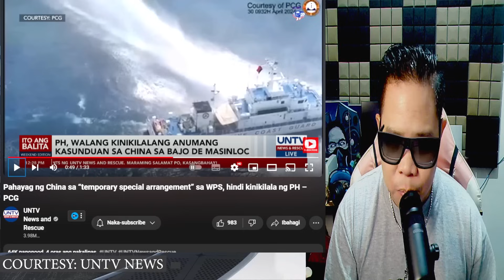🔴CHINA PINIPILIT NA MAY ''TEMPORARY SPECIAL ARRANGEMENT'' SA WPS❗ CHINESE SHIP PINAPALAYAS NA SA WPS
IAMDAVID